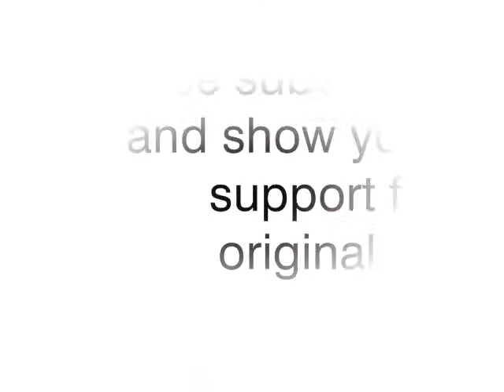Freaky silly animated cube video to music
Check out this crazy freaky cool yet simple tech-no house music animation with animated cubes transforming and rearranging to music. Super cool for all viewers